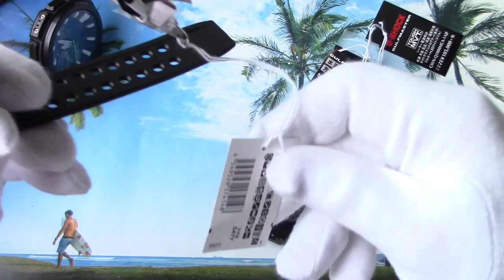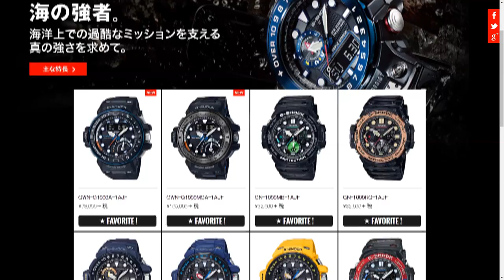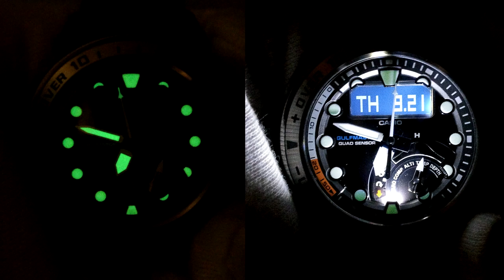НОВИНКА! Casio Gulfmaster GWN-Q1000A gwn-q1000mc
Модель оптимизирована под использование в водных условиях.
Глубиномер: диапазон измерения от 0 до 50 м (шаг измерения 0,1 м).
Автоматическое сохранение данных о погружении: дата, проведенное в воде
время, максимальная глубина погружения.
Цифровой компас: автоматическая горизонтальная компенсация,
двунаправленная калибровка, коррекция магнитного склонения.
Барометр: диапазон измерения от 260 гПа до 1100 гПа (шаг измерения 1гПа).
Индикатор изменения атмосферного давления.
График изменения атмосферного давления за последние 20 часов (измерение
каждые 2 часа, 10 отметок) или за последние 5 часов (измерение каждые 30
минут, 10 отметок).
Альтиметр: диапазон измерения -700 м до 10,000 м (шаг измерения - 1 м).
Индикатор изменения высоты.
Термометр: -10C до 60C.
Smart Access, Tough Movement
Радиосинхронизация мировая (Европа, США, Япония, Китай).
Мировое время в 48 городах.
Календарь приливов/отливов.
Время восхода/заката Солнца.
Лунный календарь.
Секундомер с точностью 1/100 сек и максимальным временем измерения 24 часа.
Таймер обратного отсчета (до 60 минут) с функцией автоповтора. Time Stamp.
До 5 ежедневных сигналов, ежечасный сигнал.
Полностью автоматический календарь.
Предупреждение о низком уровне заряда батареи.
12- и 24-часовой формат времени.
Функция включения/выключения звука кнопок.
Автоматическая регулировка стрелок.
При нажатии кнопки стрелки часов временно смещаются с электронного дисплея,
чтобы удобно было считывать данные.
Двойная LED-подсветка белого цвета с функцией послесвечения 1,5-3 сек.
Люминесцентное покрытие на стрелках.
Подзарядка аккумулятора от энергии солнечного света.